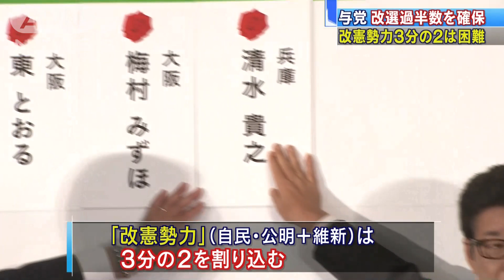改憲勢力3分の2は困難 与党は改選過半数を確保(19/07/22)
開票作業ですが、着々と進んでいます。与党が今回の改選124議席の過半数である63議席を上回りました。　現時点での各党の獲得議席は自民党が56議席、公明党が13議席の合わせて69議席で、今回の改選124議席の半数を超えました。一方で野党は、立憲民主党が16議席と改選前の9議席を大きく上回ったのに対し、国民民主党は5議席にとどまっています。また、山本太郎氏が率いる「れいわ新選組」が2議席を獲得しました。与党と日本維新の会などを合わせた「改憲勢力」は、憲法改正の発議に必要な3分の2を割り込むことになりました。